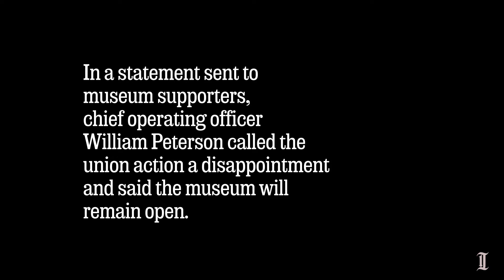Philadelphia Museum of Art union workers picket for one-day strike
The day-long "warning" strike on Friday comes after almost two years of negotiations between management and the newly formed Philadelphia Museum of Art union. Union president Adam Rizzo said workers don't want to shut down the museum, but will "do what's necessary to get respect."